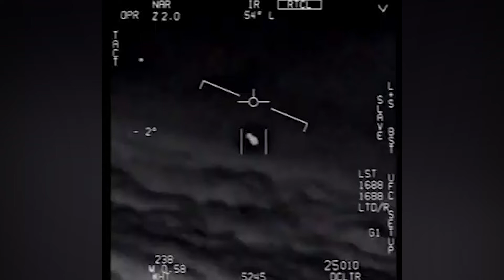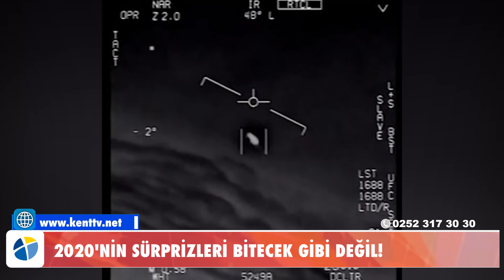2020'NİN SÜRPRİZLERİ BİTECEK GİBİ DEĞİL!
Tüm Dünyanın, modern tarihte şimdiye kadar görülmemiş bir salgın ve onun getirdiği sosyal, ekonomik ve psikolojik sonuçlarla mücadele ettiği 2020 yılının sürprizleri bitecek gibi durmuyor.ABD Savunma Bakanlığı (Pentagon) dün ilk kez Amerikan donanması pilotları tarafından çekilen üç UFO (Tanımlanamayan Uçan Nesne) videosunu yayımlayarak UFO fenomenini resmileştirirken, Bodrum’da da son günlerde gökyüzünden görülen ışıklar merak uyandırıyor.